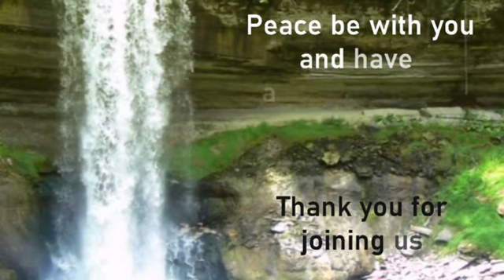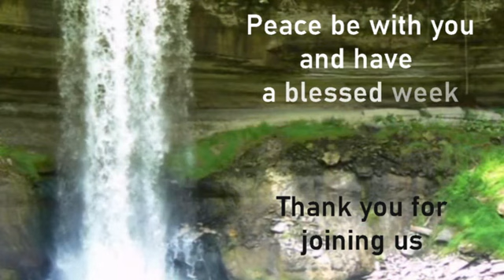10-25-2020 Sunday Service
Title: "Devour and Conquer" - Frank Ramirez
CCLI #1454013